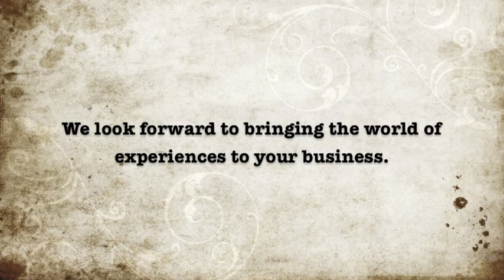Old School RedRibbon Days Movie .m4v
Just for fun! RedRibbon Days re-live the first-hand experiences by turning it into an old movie!